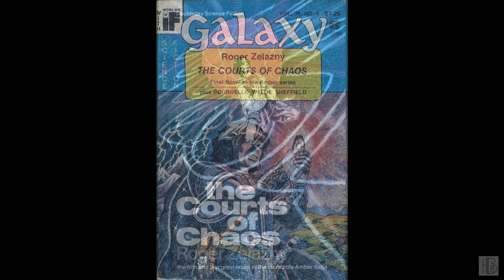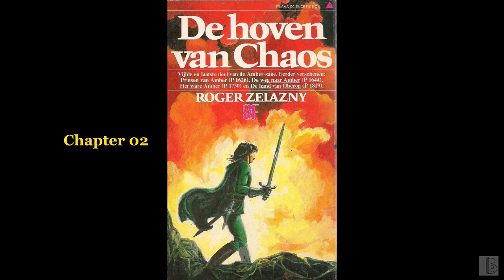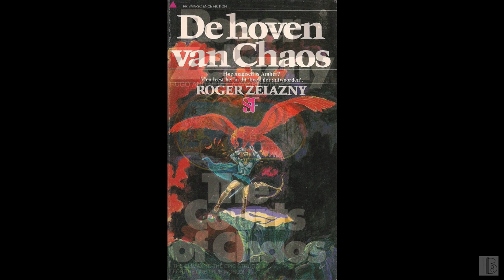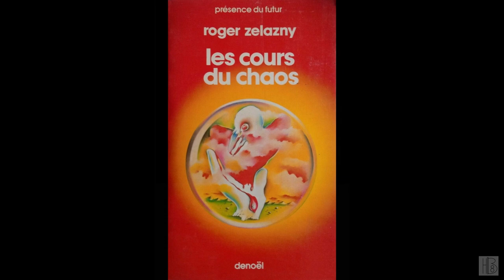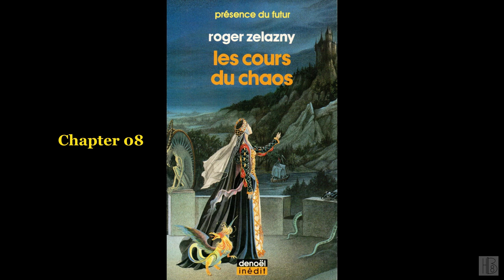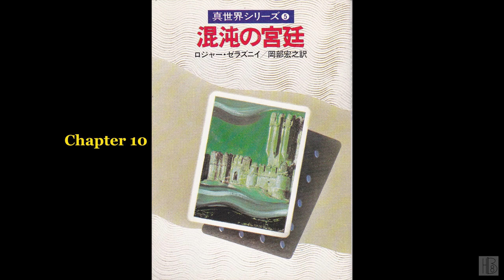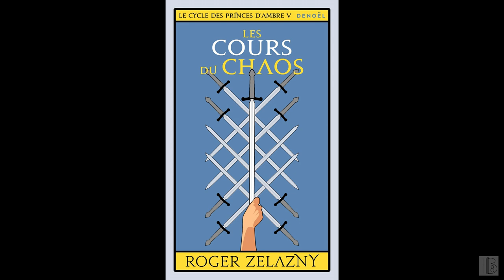The Courts of Chaos by Roger Zelazny (Michael Moodie)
The Courts of Chaos
by Roger Zelazny
Read by Michael Moodie
I think I'll put a pause on Zelazny for now.
"The fifth in a series about the magical world, Amber, and the saga of Prince Corwin, who fights the inevitable final battle against the Dark Lands from which evil ventures forth."
Chapter list:
00:00:00 - (i) Book info
00:00:28 - (01)
00:21:58 - (02)
00:47:55 - (03)
01:05:19 - (04)
01:34:32 - (05)
02:00:59 - (06)
02:19:43 - (07)
02:34:03 - (08)
02:56:31 - (09)
03:27:35 - (10)
03:46:10 - (11)
04:17:17 - (12)
04:40:15 - (13)